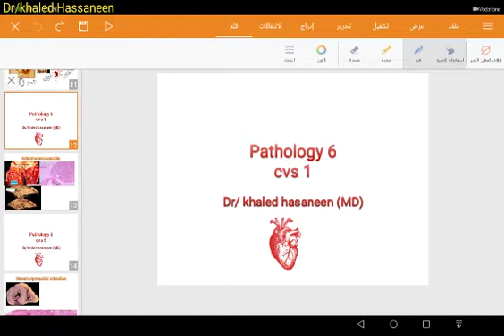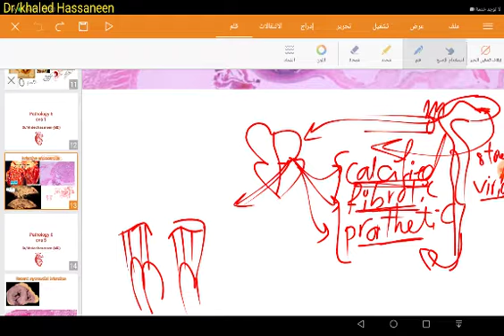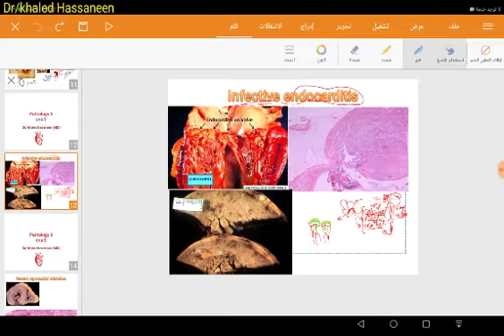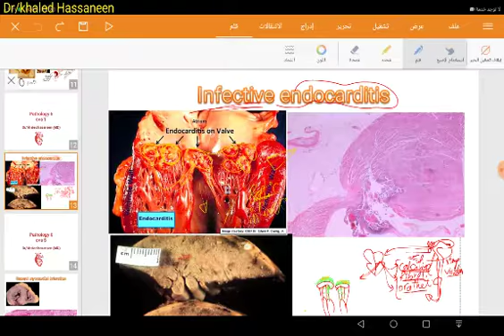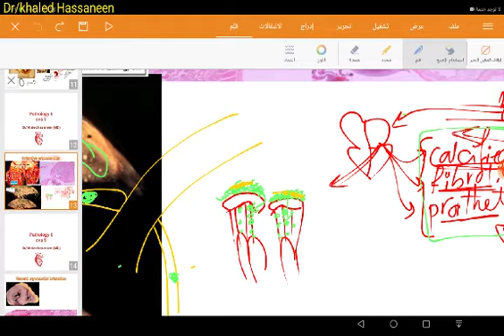Infective endocarditis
This is a general review of pathology practical done by dr. Khaled hasaneen 💗